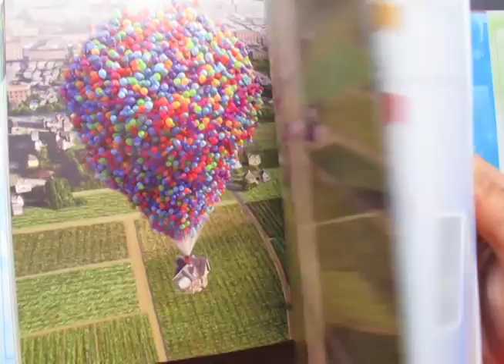Pixarpedia (book flip)